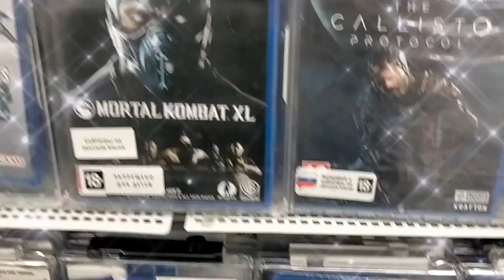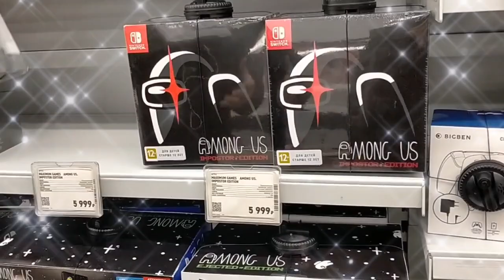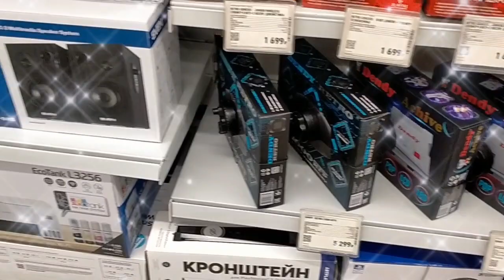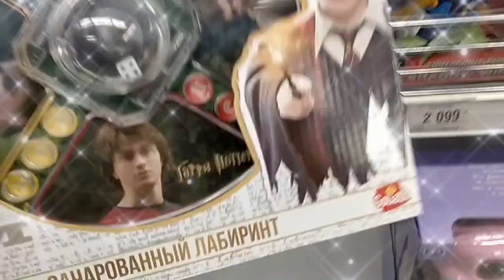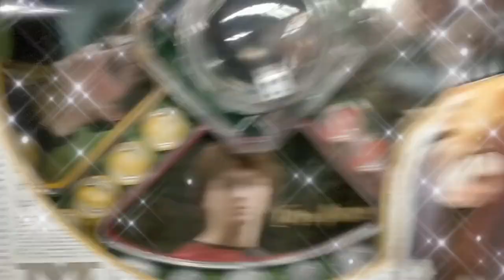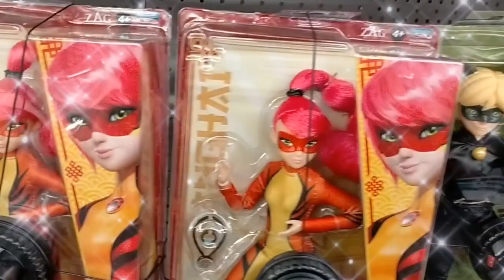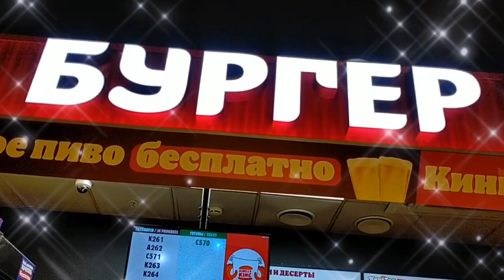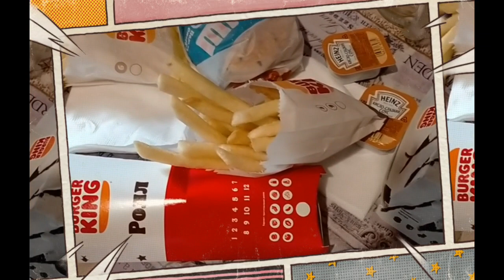"ПРОГУЛКА ПО ТЦ"🛍️ или/"КРЕСЛО МЕЧТЫ"🥴